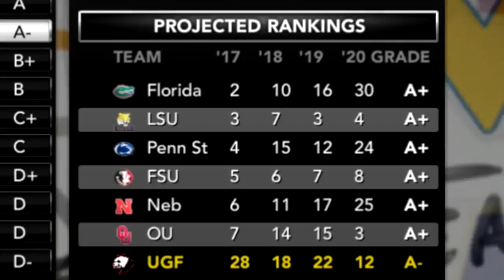The Jimmy Williams Era Begins | NCAA 14 Team Builder Dynasty Ep. 50 (S5)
- Yes

- Eagles